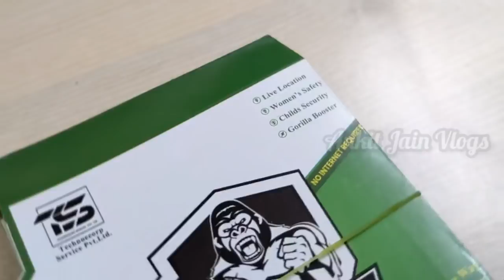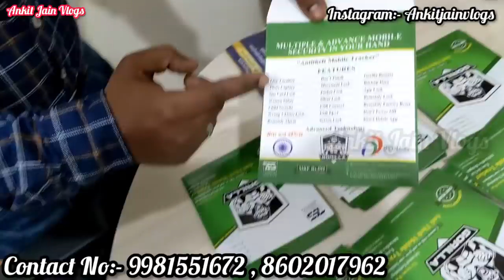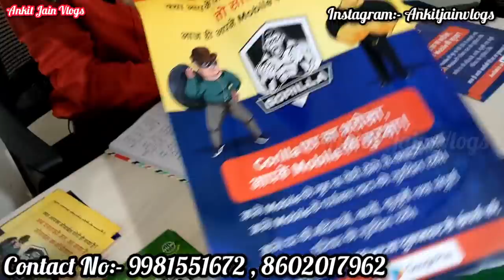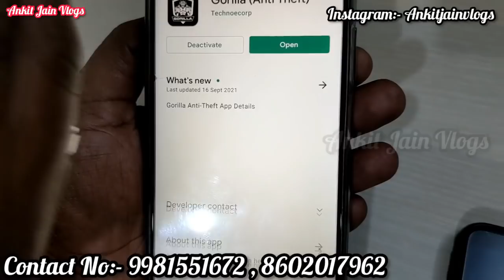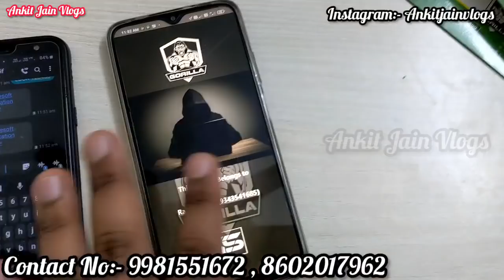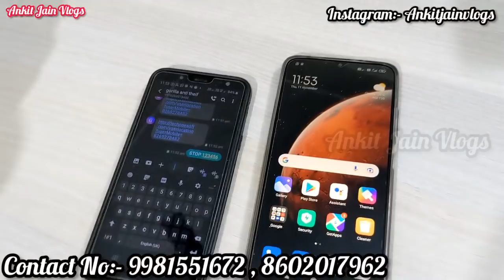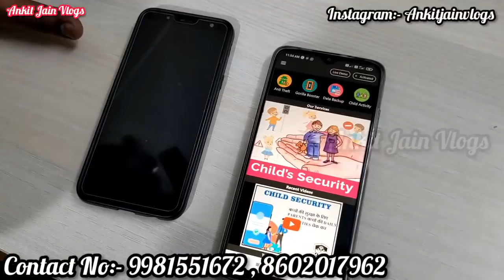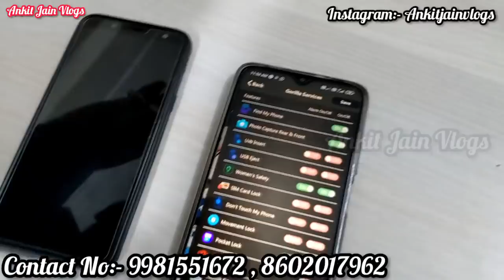रोज कमाये 10 हज़ार HIGH PROFIT BUSINESS || LOW INVESTMENT BUSINESS NEW BUSINESS OPPORTUNITY 2022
Technoecorp Service PVT. LTD.

Company Address
Chhatra chaya, Industrial area sector no 1, Pithampur, Dhar,Indore (M.P.) 454775

अधिक जानकारी के लिए आप हमारे टेलीग्राम ग्रुप को जॉइन करे !